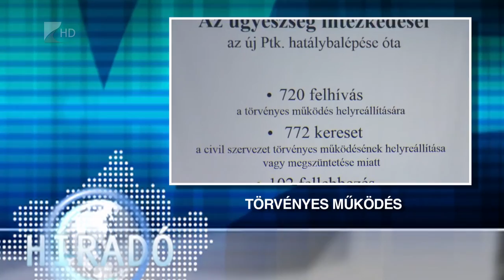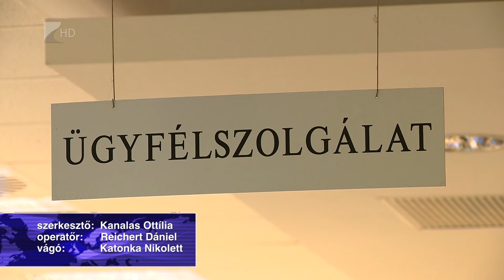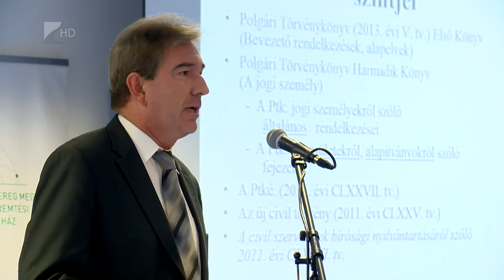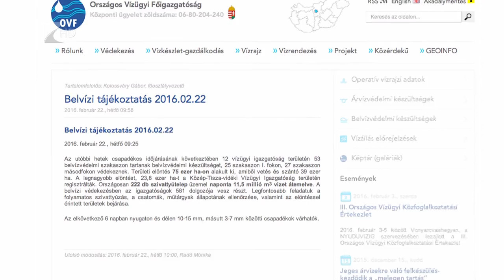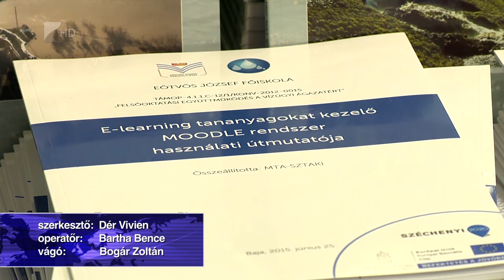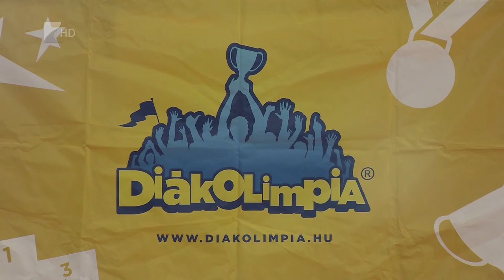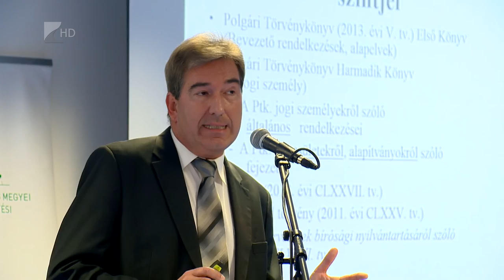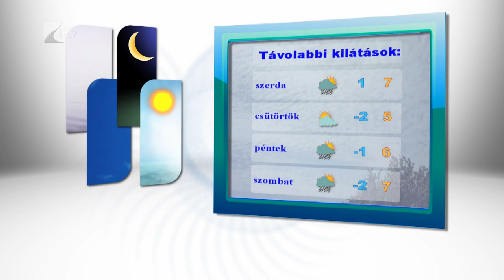Híradó 2016.02.22. - Kölcsey Tv